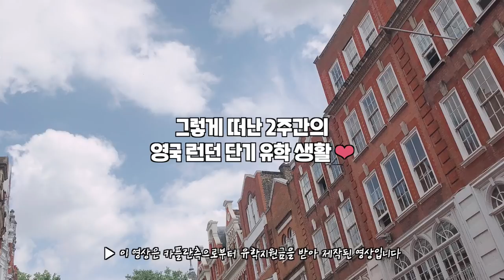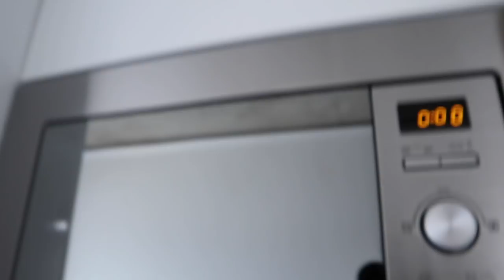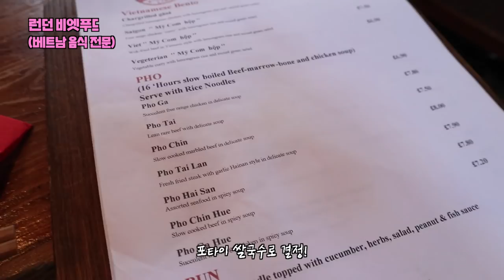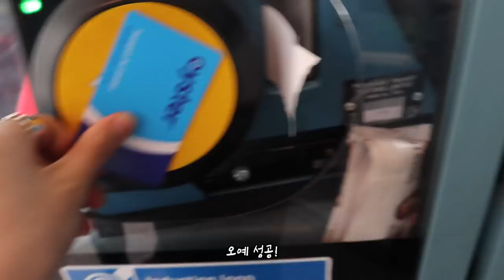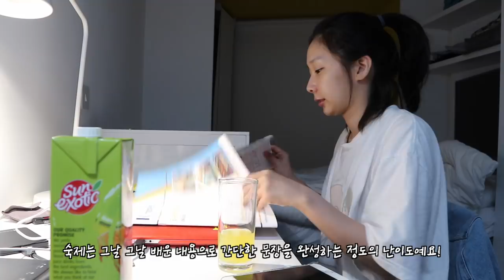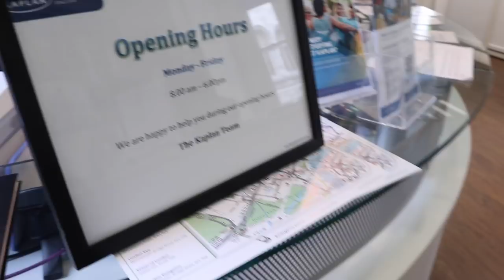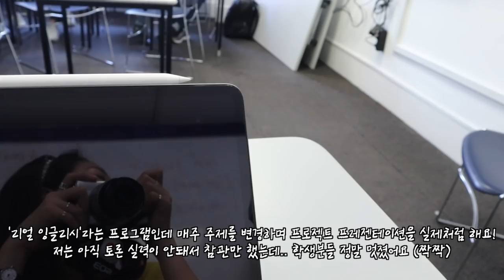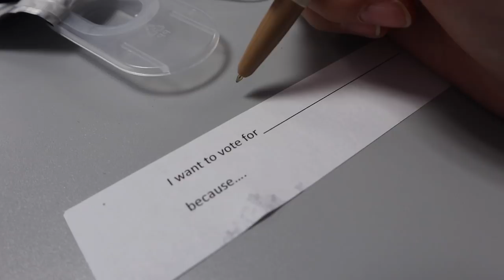나의 첫 유럽, 영국 런던유학 우당탕탕 첫 일주일❗️1인 기숙사, 카플란어학원 생활, 영단어 대화로 살아남기🤣ㅣ박비단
▶ 이 영상은 카플란측으로부터 유학지원금을 받아 제작된 영상입니다.

1.  안녕하세요 비단입니다🙋🏻‍♀️ 명절 잘 보내고 계신가요~?

저번에 공지했었던 저의 첫 유럽, 영국!
런던유학 단기유학 첫 일주일차 영상을 준비했어요
(참고로 유튜브 다람쥐생활에서는 런던 일상생활을 업로드하는 중입니다💕)

골동문학방 채널에서는 카플란어학원 중심의 이야기를 정리했는데요✨
카플란어학원 측에서도 제 솔직한 후기를 응원해주셔서 주체적인 이야기를 담았어요☺️

2. 솔직하게 2주간의 유학생활로 영어가 드라마틱하게 늘거나 하진 않았어요
그래도 확신할 수 있는건.. 영어 울렁증은 사라졌구나! 입니다🕺🏻

아직도 영어는 어렵고 서툴고 마음대로 표현하기 힘들지요
그래도 영어를 들어보려는 마음가짐(?)만큼은 정말 괜찮아졌어요!
다 알아듣지 못해도 괜찮더라고요
유창하게 잘하지 못해도 괜찮았구요
아.. 틀려도 괜찮은거구나. 라고 정말 진심으로 깨달았어요
그리고……

와… 영단어로만 대화가 가능하구나….
영단어로도 유럽생활이 문제없구나….
도 깨달았어요
ㅋㅋㅋㅋㅋㅋㅋㅋㅋㅋㅋㅋㅋ🤣

3. 마지막 2주차 영상도 기대해주세요😍
그리고 2주차 영상 이후, 유학관련 Q&A 영상을 촬영하려 하거든용!
🔥궁금한 점들 댓글로 많이많이 작성해주세요😆🔥